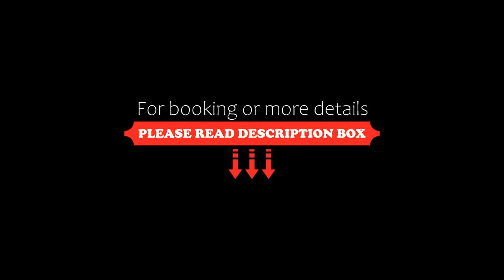Sleeping in Krakow Main Market, Kraków, Poland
About Property:
You're eligible for a Genius discount at Sleeping in Krakow Main Market! To save at this property, all you have to do is sign in.
Sleeping in Krakow Main Market is an apartment hotel which offers free Wi-Fi and modern accommodation in the heart of Krakow’s Old Town. It is just a few steps from Main Market Square.
Apartments are located on the 2nd and 3rd floor in a building with no lift. They provide modern, self-catering apartment...
Property Type: Hotel
Address: Sławkowska 4/9, Old Town, 31-014 Kraków, Poland
Searching For
1. Sleeping in Krakow Main Market - Kraków - Poland
2. Sleeping in Krakow Main Market - Kraków - Poland Address
3. Sleeping in Krakow Main Market - Kraków - Poland Rooms
4. Sleeping in Krakow Main Market - Kraków - Poland Amenities
5. Sleeping in Krakow Main Market - Kraków - Poland Offers and Deals
Audio Credit:
Track Title: Subway Dreams
Artist: Dan Henig